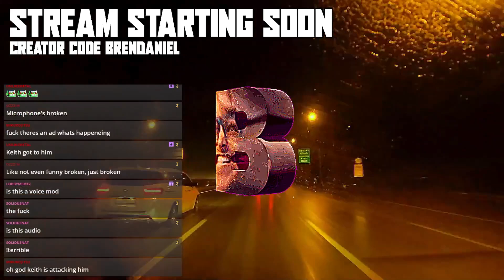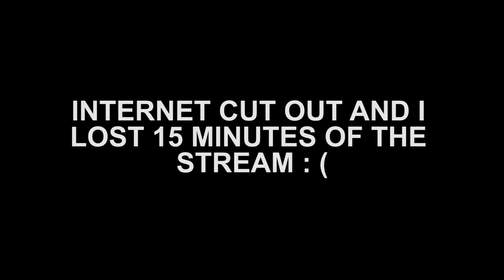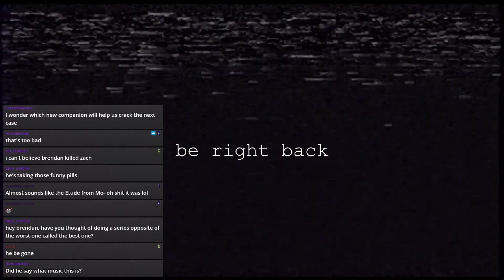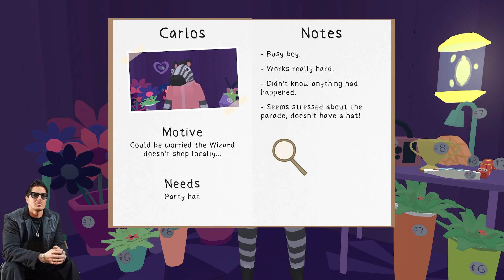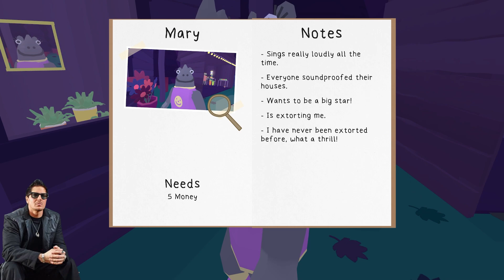Zak Bagans' Frog Detective 1 + 2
I sense...spirits here.